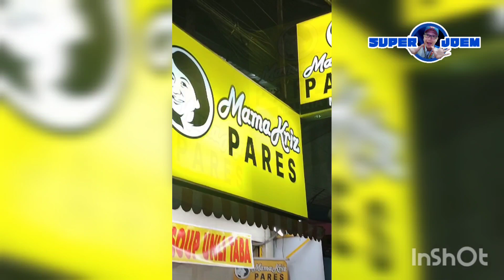pares taste test